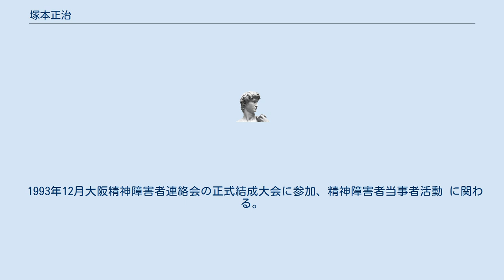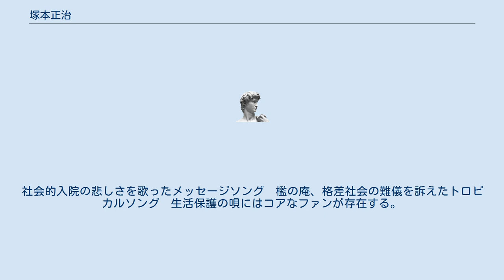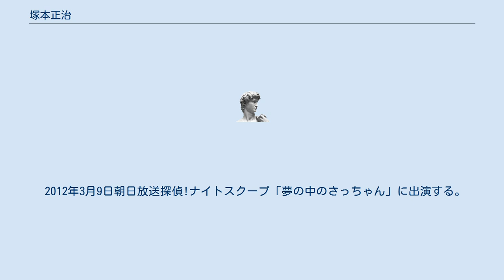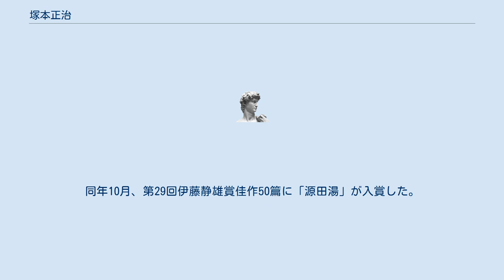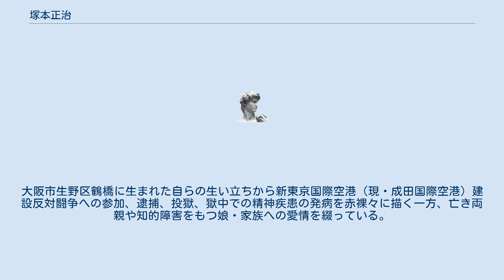塚本正治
塚本正治（つかもと まさじ、1961年 - ）は、日本の社会運動家、詩人。
 大阪市生野区鶴橋出身。
 1993年12月大阪精神障害者連絡会の正式結成大会に参加、精神障害者当事者活動 に関わる。
特に精神障害者の福祉と人権に関わる課題について精力的に取り組み、1997年病院での患者への人権侵害が明らかになった「大和川病院事件」、2001年多くの小学生が犠牲となった「附属池田小事件」に関わる報道の二次被害問題を社会的に取り組んだ。
また「附属池田小事件」をきっかけにはじまった「触法精神障害者対策法」－「心神喪失者等医療観察法」について「精神障害者にだけ再犯のおそれは認められない」という立場で反対論客の一人である。
同法は2003年当時の小泉内閣で国会成立し、2005年に施行された。
そして2006年「障害者自立支援法」の成立に関して「応益負担」問題や障害者福祉財源削減反対の立場から、2005年参議院大阪地方公聴会において公述人を務めた。
 現在は大阪市障害程度区分認定調査審査員等をつとめながら、精神障害者の福祉と人権の確立に取り組んでいる。
また大阪市内生野区・東成区・天王寺区を拠点とし、東成区で生活支援センターすいすいを運営するNPO法人精神障害者支援の会ヒットの副理事長を15年務め、現在も理事として地域に根ざした精神障害者支援の活動を継続している。
 2013年政府・厚生労働省が打ち出した「病棟転換型居住施設構想」に障害者権利条約違反として反対の立場で活動している。
安保法制に反対の立場をとり日本国憲法9条・戦争の放棄、25条・生存権の保障を障害者の立場から具体化する活動を継続している。
 同時に精神保健の啓発活動に音楽を取り入れ、1995年、当事者によるフォークバンド「ハルシオン」を結成（2004年解散）。
現在は教育現場での精神保健の啓発活動に取り組んでいる。
またシンガーソングライターの一面も持ちオリジナルアルバムの制作やライブ活動も行っている。
NHK福祉情報番組きらっといきるのエンディング曲として2007年から2012年3月まで自身の楽曲「春夏秋冬-さらしながら-」が採用された。
社会的入院の悲しさを歌ったメッセージソング　檻の庵、格差社会の難儀を訴えたトロピカルソング　生活保護の唄にはコアなファンが存在する。
2014年6月26日ハルシオンを再結成した。
ソロのオリジナルCDは「生命の輝き」「僕らの合言葉はDPI」(DPI日本会議公式応援歌)「瓢箪山の麓にて」「唄にして」「希望の唄」「この町から」をリリースしている。
2017年7月ベストアルバム「明日を照らすものは」をリリースした。
2010年逝去した歌手のシルヴィアに提供した楽曲である「唄」も収録されている。
2018年6月リリー賞受賞記念アルバム「いのちのうたたち」をリリースした。
 2012年3月9日朝日放送探偵!ナイトスクープ「夢の中のさっちゃん」に出演する。
 2013年第39回部落解放文学賞記録表現部門で「僕の獄中記」で入賞した。
 2014年第40回部落解放文学賞詩部門に「おじいちゃんの密談」で入選した。
 2015年第41回部落解放文学賞記録表現部門に自身の半生記「ありがとう」で入選した。
2016年第12回文芸思潮現代詩賞に「再犯の温床」で入選した。
2015年5月17日いわゆる大阪都構想住民投票については「大阪市から政令指定都市としての権限・財源を奪い障害者サービスの低下をもたらす可能性が強い」と反対の立場で活動した。
また北朝鮮の度重なるミサイル発射に「大騒ぎするだけ北朝鮮の思いのつぼ。それより北朝鮮の民への人道医療支援等を行って対話を引き出す方が有益」と言明している。
2017年10月22日第48回衆議院議員総選挙では枝野幸男が代表を務める立憲民主党を支持した。
2018年2月　シンガーソングライターや当事者支援相談として20年以上にわたる精神障害への理解促進むけた活動が認められ、第14回精神障害者自立支援活動賞(リリー賞)を受賞した。
同年10月、第29回伊藤静雄賞佳作50篇に「源田湯」が入賞した。
2019年5月第44回わたぼうし音楽祭・作詞の部に「春へ向かう」で入選した。
同年6月「年金2000万円問題」では「国民の最終兵器は生活保護の受給である」と言明し...